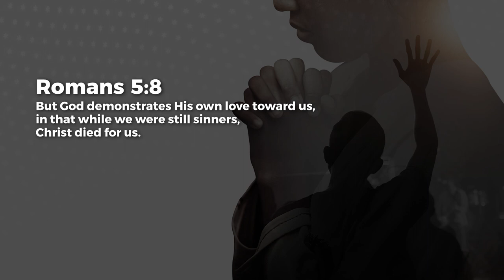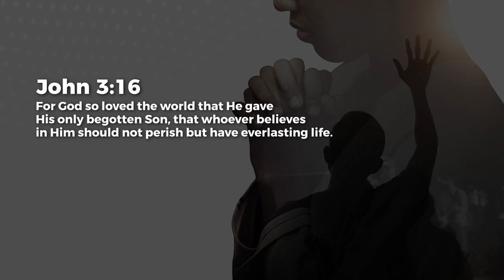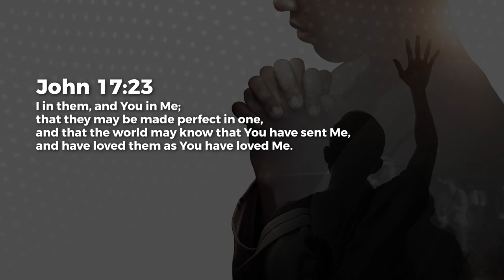God Loves Me Unconditionally - Jeyakumar Isaiah | Daily Devotion, October 18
Today's Daily Devotional: God Loves Me Unconditionally